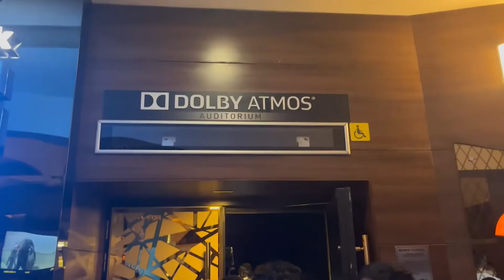THE KERALA STORY REVIEW || MOST LUXURY CINEMA PVR GOLD CLASS